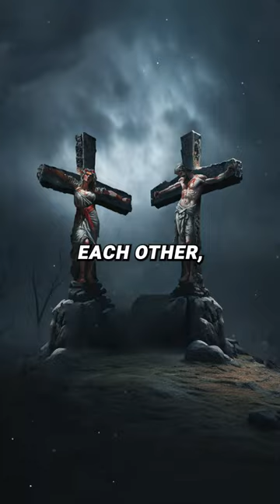Newlyweds Who Became Martyrs | The Timothy and Maura Story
The story of Timothy and Maura were a Christian couple who were martyred for their faith during the persecution of Christians in the Roman Empire. Timothy was a reader in the Church and was married to Maura for only twenty days when they were both betrayed to the Governor as teachers of Christianity. Both Timothy and Maura were tortured and killed for their refusal to renounce their faith in Jesus Christ. They are remembered as martyrs and celebrated in the Christian tradition.